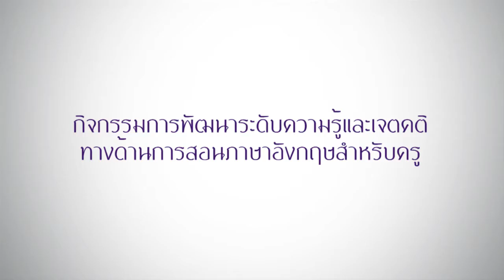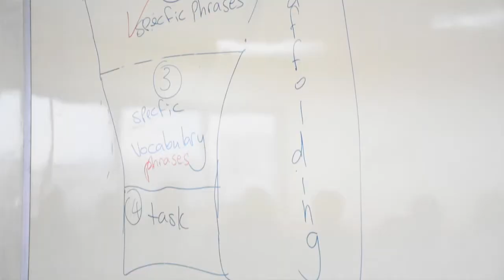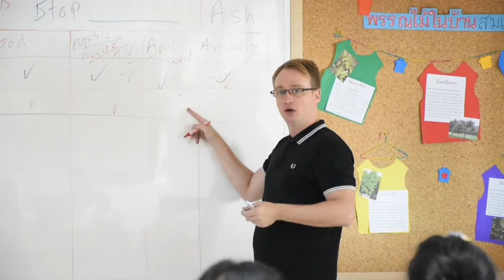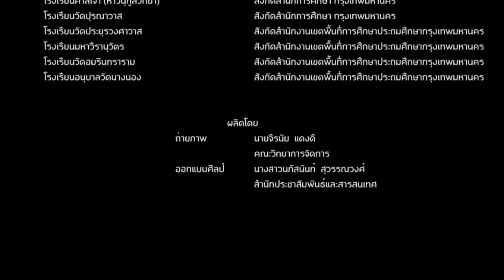ENGม.พี่เลี้ยงบ้านสมเด็จฯ